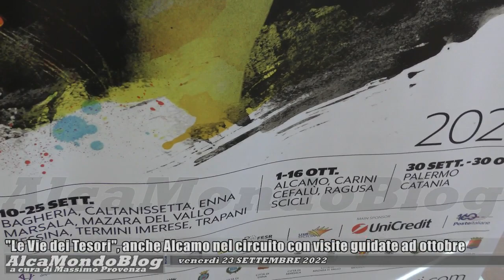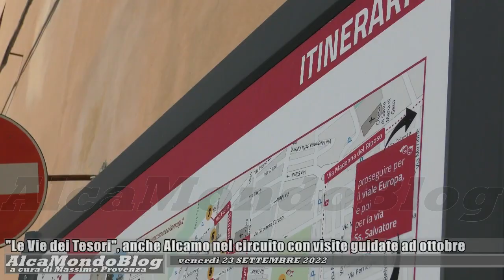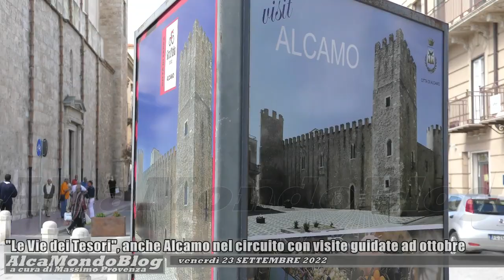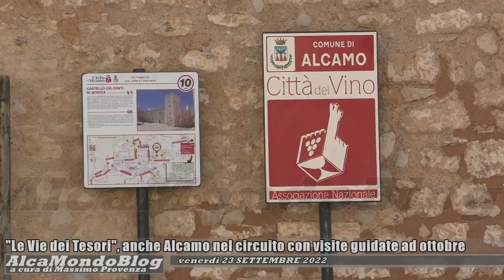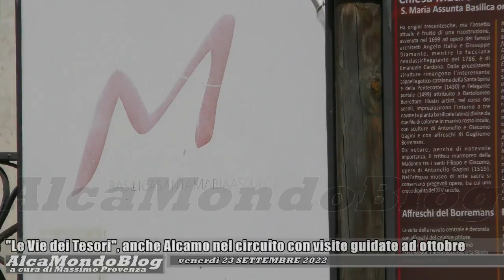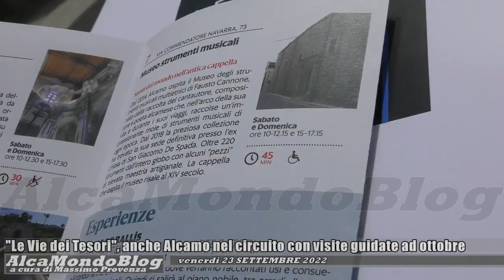"Le Vie dei Tesori", anche Alcamo entra nel circuito con visite guidate ad ottobre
Venerdì 23 settembre 2022 - Il territorio alcamese entra a fare parte del circuito delle “Vie dei tesori”. E’ infatti uno dei luoghi che saranno visitabili nell’ambito di questo festival culturale di promozione del territorio siciliano, da sabato 1° ottobre, per tre fine settimana, sempre sabato e domenica, fino al 16 ottobre. L’iniziativa punta sull’organizzazione di visite guidate al Castello di Calatubo e alla poco distante Cuba delle Rose, oltre che nel centro storico in cui si prevede, tra l'altro, l'inaugurazione del Museo del Suono che contiene gli strumenti musicali da tutto il mondo collezionati da Fausto Cannone. Sono previste anche passeggiate alla scoperta di Monte Bonifato, con il suo patrimonio naturalistico e archeologico. E momenti di urban trekking tra le antiche vie cittadine.
"Abbiamo una grande ambizione: provare a lanciare Alcamo come capitale della cultura italiana – dice il sindaco Domenico Surdi - e le Vie dei Tesori sono già un inizio, perché la nostra città possa entrare a far parte dei circuiti turistici di rilievo”.
In questo servizio video, le interviste a Donatella Bonanno (assessore comunale), Marcello Barbaro (vicepresidente della Fondazione Le Vie dei Tesori) e Giuseppe Allegro (dirigente dell'istituto "Giuseppe Ferro"), il quale parla di un'intesa con il Comune di Alcamo per avviare, nell'ambito di questo progetto, attività di alternanza scuola-lavoro.